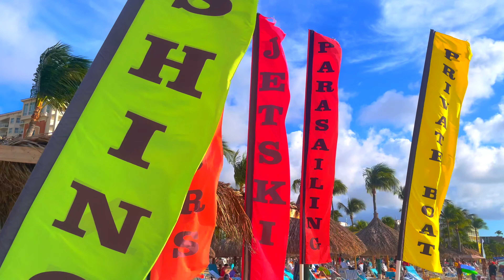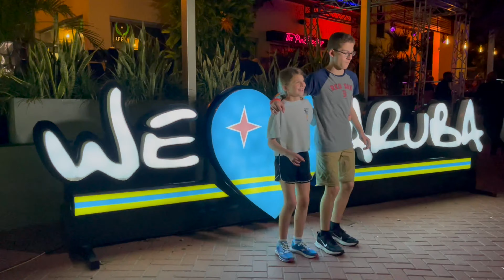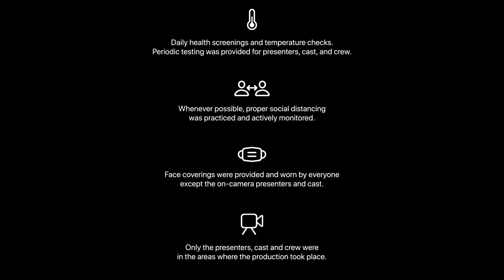Aruba 2021-Golden Lip Dub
Our 2021 family vacation to Aruba in the Fall of 2021 featuring our family (The Pressman Family) Lip Dubbing the song "Golden" by Harry Styles. Featured locations include various locations in Aruba including Palm Beach, Marriott Surf Club, Marriott Ocean Club, The Hyatt Regency, and The Ritz Carlton,.